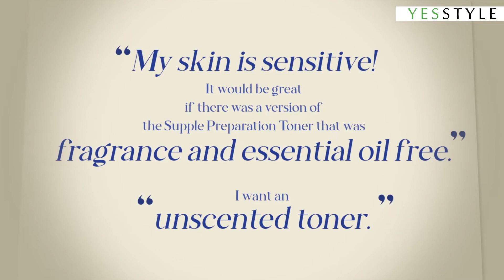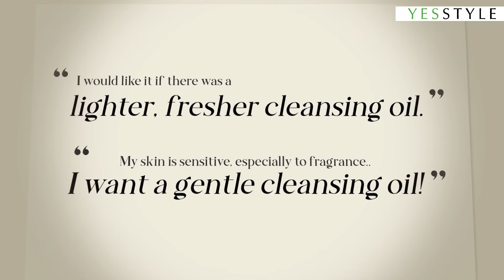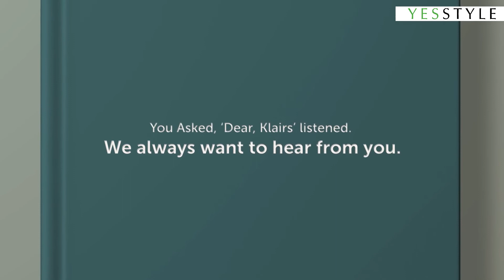The Renewed Skincare Products To Care More Your Skin | Dear, Klairs | YesStyle Korean Beauty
Supple Preparation Facial Toner - Unscented Version is designed to be used directly after cleansing the skin. It gives it first hydration and helps the skin to be prepared for the following skincare steps. It has all the essential oils removed from the ingredients and scent-free for all skin types.

Gentle Black Fresh Cleansing Oil spreads onto skin easily to emulsify makeup and excess sebum while gently removing dead skin cells for a refreshing and hydrating finish.

Rich Moist Soothing Cream JUMBO (Renewal) is effective in regaining sensitive skin balance with the optimal oil-to-water ratio for moisturizing and soothing the skin. It helps regain unstable skin balance for dry skin, cools down overheated skin, and provides not too much or too little comfort for the skin. It still boasts shea butter, ceramide and lipidure as its star ingredients, but contains less essential oils to make it safer for sensitive skin. This version comes in a screw cap to prevent spillage. The renewed paper box is non-laminated and made from recycled paper and soy ink to make it more eco-friendly.

How to Use:
Dear, Klairs - Supple Preparation Facial Toner - 2 Types
1. After cleansing, dispense a moderate amount onto a cotton pad or hand and gently wipe over the entire face.
2. Multiple application is recommended for dry areas. Try the Klairs Toner with Klairs Toner Mate 2-in-1 Cotton Pads. It is specifically created to maximize the toner’s effect by providing two types - compressed and sponge.

Dear, Klairs - Gentle Black Fresh Cleansing Oil
1. Take an adequate amount onto dry hands.
2. Gently massage and cleanse the skin in a rolling motion.
3. Rinse off thoroughly with lukewarm water.

Dear, Klairs - Rich Moist Soothing Cream JUMBO (Renewal)
1. After toning the skin and applying serum, lock in all the nutrients with the product by applying a moderate amount to care for your skin.
2. Pat gently onto the face using finger tips for better absorption.

All products are manufactured in Korea.
YesStyle is an authorized retailer of Dear, Klairs.